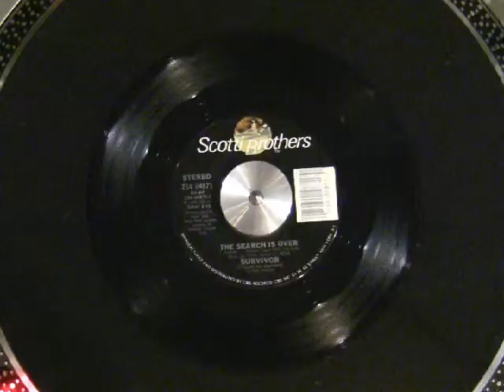Survivor - The Search Is Over 45 RPM vinyl